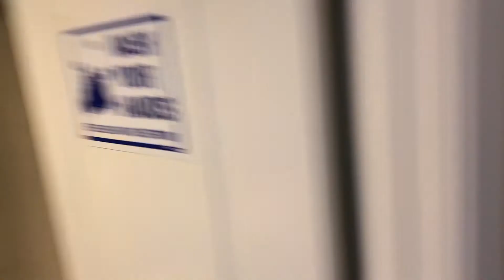December 6, 2018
Eastridge